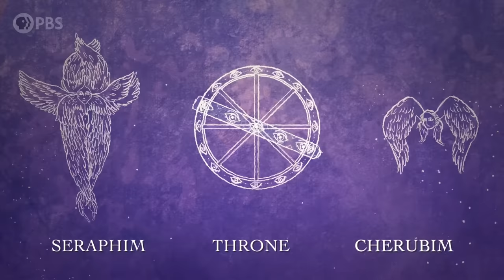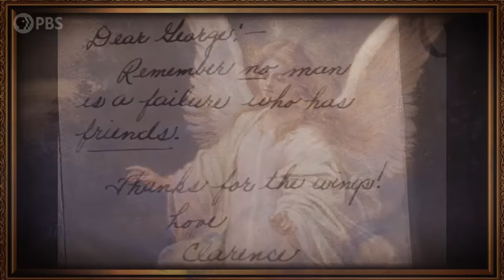Why Aren't Angels Scary Anymore? | Fate & Fabled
As beings that mediate between heaven and earth, angels have been the focus of both fascination and fear for centuries. For many of us today, the enduring image of an angel is a winged, benevolent baby or adult sporting a halo. But in the past, they’ve been described as fireballs, forms without substance, or massive beings that collect blood or trumpet the end of time. Where did these archetypes come from and why has that of the winged cherub endured?

Hosted by Dr. Moiya McTier & Dr. Emily Zarka, FATE & FABLED explores the stories and characters of mythologies from all around the world - why they came to be and how they impact us still today.

Host / Writer: Dr. Emily Zarka
Director: David Schulte
Executive Producer: Amanda Fox
Producer: Thomas Fernandes
Editor / Animator: P.W. Shelton
Assistant Editor: Jordyn Buckland
Illustrator: Sophie Calhoun
Script Editors: Emily Zarka, PhD & Moiya McTier, PhD
Fact Checker: Yvonne McGreevy
Additional Footage: Shutterstock
Executive in Charge (PBS): Maribel Lopez
Director of Programming (PBS): Gabrielle Ewing

Fate & Fabled is produced by Spotzen for PBS Digital Studios.